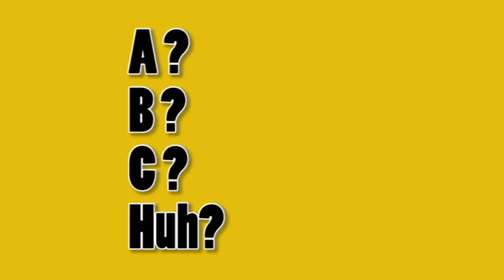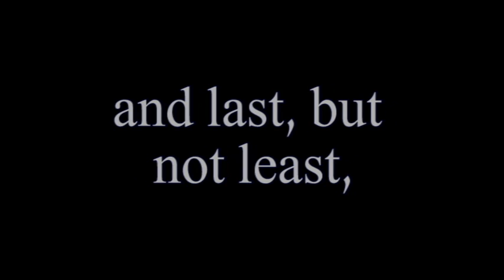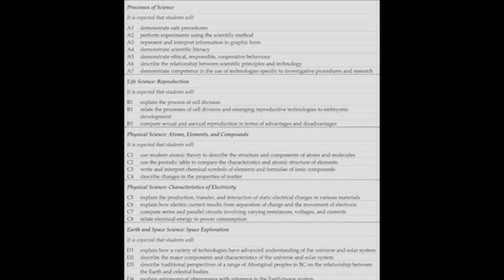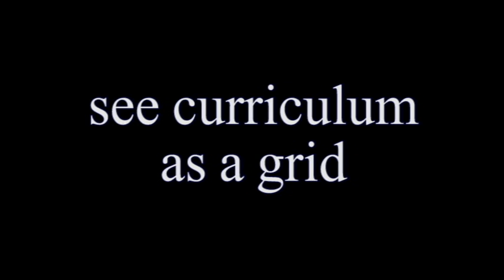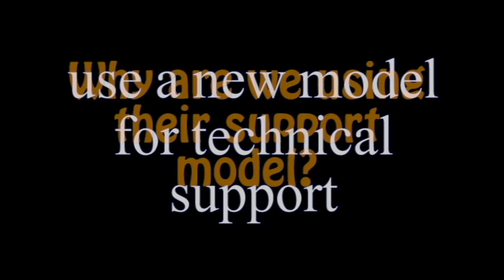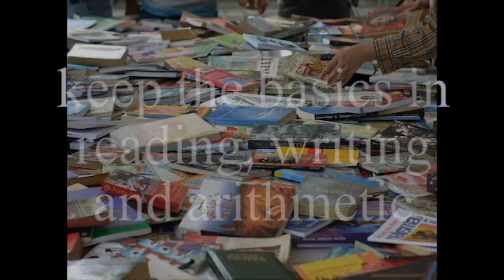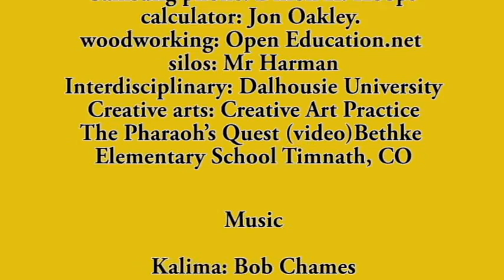A Framework for Analyzing 21st Century Learning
Educational change in the beginning of the 21st century is challenging to both educators and the public as there are so many calls for reform and no easy way to examine and evaluate these calls for change. This video shows the beginnings of a framework which could be used to evaluate calls for educational change.